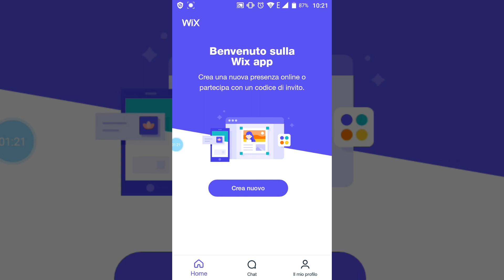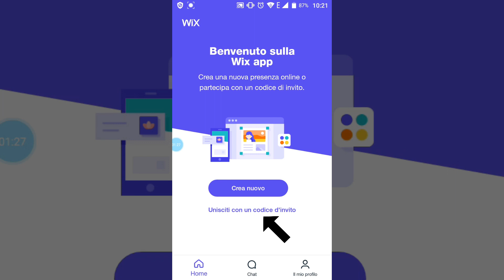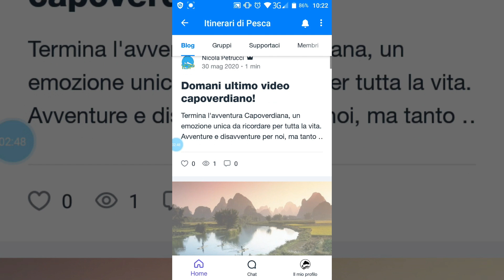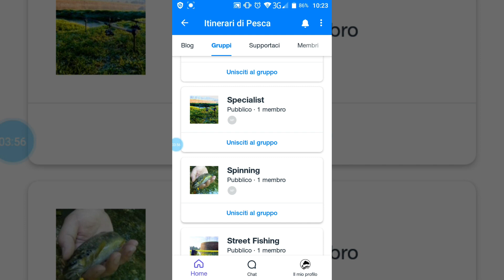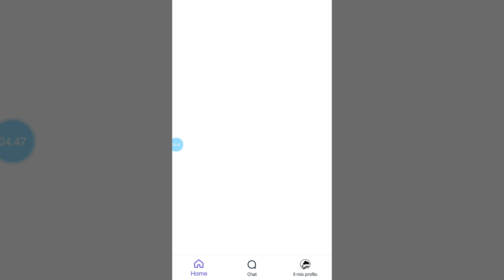L' Applicazione di Itinerari di Pesca!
Ed ora puoi immergerti ovunque nelle fresche acque di IDP!